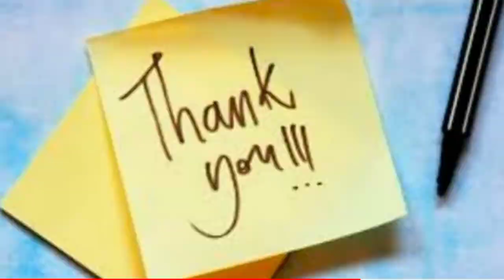50,000 view kaise mile/कैसे हुए इतने views/@YouTube ne bheja congratulations/thank you status/tx All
50,000 view kaise huye
@vies Kaise Banaye
views k liye kya kre... yt ne diye itne views
views k khushi
@YouTube ne bheja congratulations mail...
friends forever 🍫🍫🍫🍫🍫🍫

txx all my sweet friends 🍫🍫❤❤❤❤❤❤❤❤❤❤❤

Txx for watching 📺 👍👍👍👍👍👍🎶🎶🎶🎶🎶🎶🎶🎶